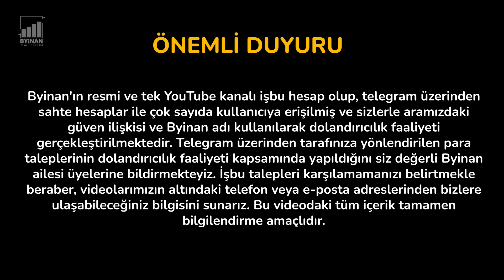Ripple (XRP) Çok Zengin Edecek